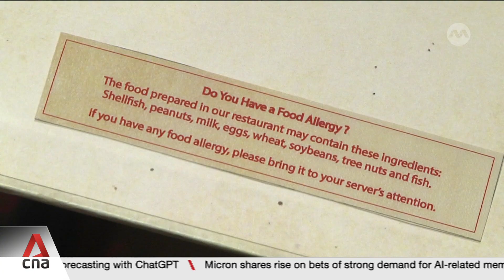New national study on childhood food allergies in Singapore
A new national study aims to uncover the prevalence of food allergies among children in Singapore and evaluate the impact of allergies on society. The findings could help parents and healthcare professionals better manage the situation. The study, which involves over 2,000 children, is led by clinicians and researchers from five local healthcare institutions. The National University Hospital and KK Women's and Children's Hospital have reported a spike of up to 60% in the number of food allergy tests performed in the last three years. Currently, there is no formal data tracking childhood food allergies in Singapore. Sabrina Ng reports.